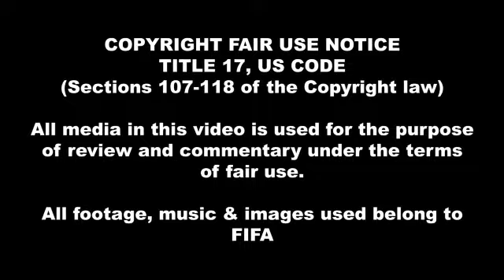¿QUÉ LE PASA A MESSI? - Rusia 2018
Mundial Russia 2018: Lionel Messi, el capitán de la selección Argentina, no está bien. Claramente le está pasando algo porque eso es lo que mostró en el partido contra Croacia. Ya desde el himno lo vimos agarrandose la cabeza.
Lo cierto es que sus compañeros no lo apoyan, no es lo mismo que en el Barcelona, no se la pasan. Po eso anda por ahí perdido y no hace goles.
Además no olvidemos que tiene una mujer que no tiene tiempo para él porque tiene que atender a sus tres hijos.